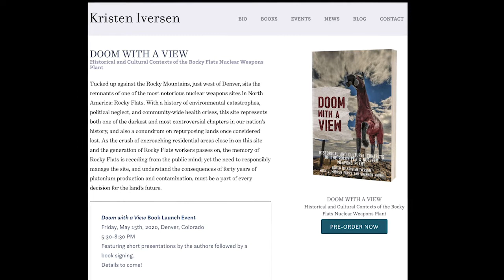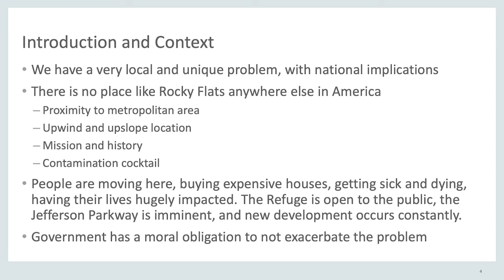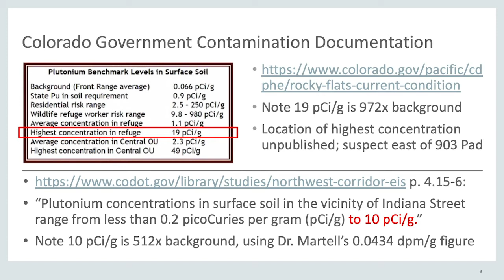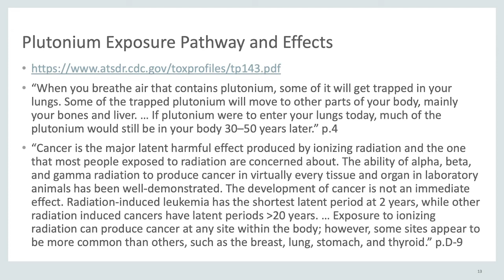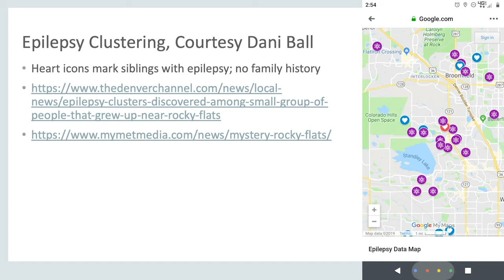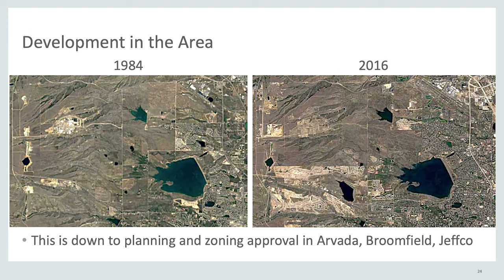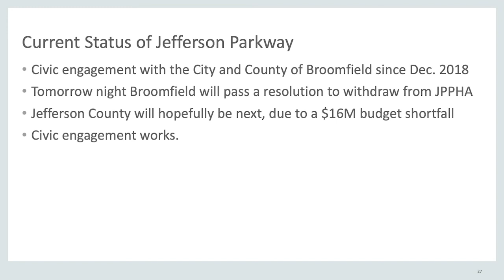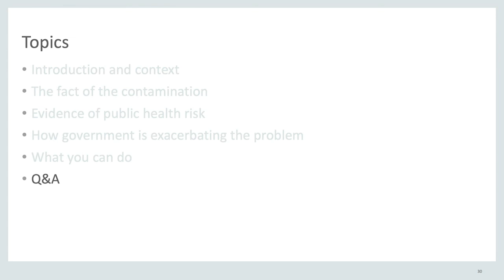Randy Stafford: Public Health Threats from Rocky Flat Contamination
Randy Stafford is a Senior Manager at Oracle, with a 32-year career in software architecture. He holds a Bachelor of Science degree in Applied Mathematics, with graduate coursework in Computer Science, from Colorado State University. Mr. Stafford has contributed to four books on software architecture and speaks frequently at software conferences. His mother grew up in Arvada, and her siblings worked at Rocky Flats. Mr. Stafford served on the Jefferson Parkway Advisory Committee.

Presentation in the CU Denver course "Digital Medical Anthropology," Monday 24 February 2020

Instructor: Marty Otañez